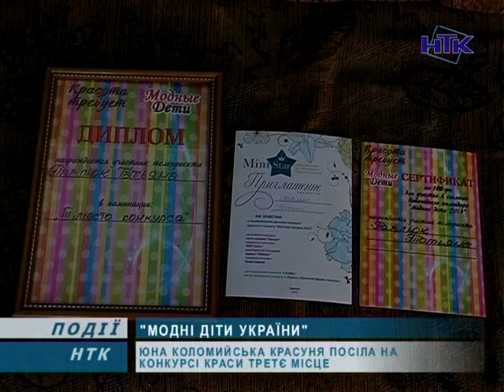Коломиянка Тетяна Павлюк взяла участь у конкурсі "Модні діти України"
Коломийські дівчата красиві і талановиті. Це ще раз довела юна мешканка нашого міста Тетяна Павлюк. Дівчинка брала участь у всеукраїнському конкурсі "Модні діти України". Із Харкова вона привезла третє місце та багато вражень.